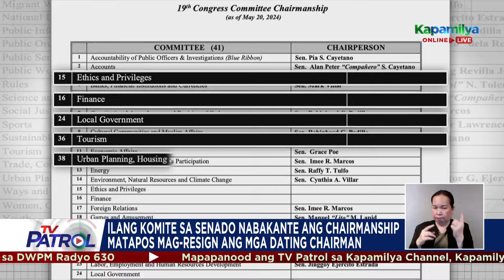Bato dela Rosa nagpaliwanag sa palit-liderato sa Senado | TV Patrol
May paliwanag si Sen. Ronald 'Bato' dela Rosa kung bakit naging emosyonal siya sa pagbibitiw ni dating Senate President Juan Miugel Zubiri kahit umanib siya sa bagong liderato.